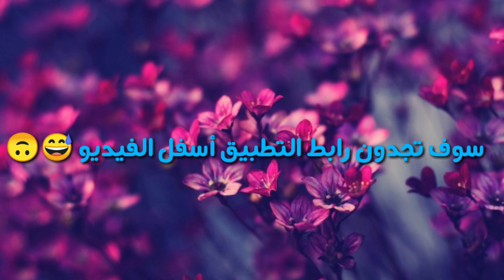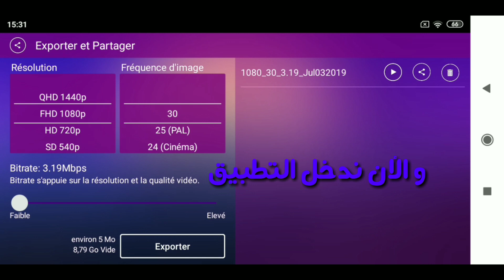طريقة عكس الفيديو من الأخر إلى الأول 🌹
رابط التطبيق 👇😅

- 🎥Programme record:AZ scren record

-📱🎬Montage vidéo : kin master

-⁦🖌️⁩⁦⁦🖍️⁩Miniature : Photoshop&picsart

-📱My téléphone : Redmi S2

أصدقائي 😄😘🤗🧒👦

شكرا على مشاهدتك😍😘🤙🙃